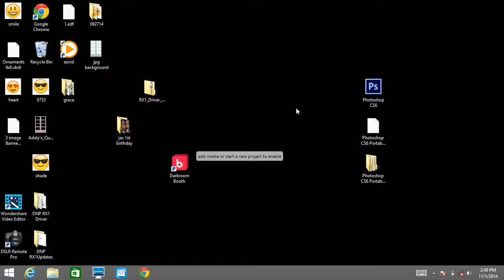Lesson 4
choosing your template